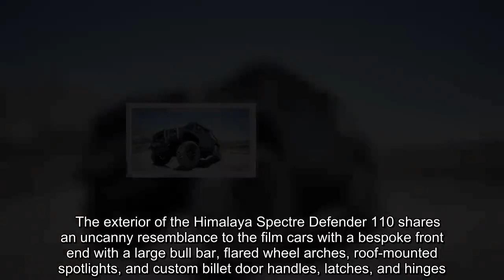✅ Himalaya Spectre Is A $250k Defender Inspired By 007's Latest Film | Carscoops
✍   Aftermarket specialist Himalaya has just introduced its new limited-edition Land Rover Defender inspired by the ones used in James Bond film Spectre.    Himalaya starts work on its Defender by sourcing a frame from the UK and proceeds to reinforce and galvanize it to fend off corrosion. The vehicle’s standard 182 HP, 3.9-liter V8 is then replaced with an LS3 GM unit with 525 HP, but a Cummins 2.8-liter turbo diesel and an LS3 with a Whipple supercharger are also available.    The ‘standard’ LS3 is mated to a six-speed automatic transmission with all-wheel drive and modified hubs, gearings, chromoly axleshafts and a trussed rear housing. In addition, the tuned Defender benefits from a four-inch lift kit, Fox Racing remote-reservoir shocks, and custom long-travel control arms with articulating ends. Brakes are sourced from Wilwood, the steering box comes from the Jeep Wrangler JK and huge, 37-inch tires have also been fitted.    The exterior of the Himalaya Spectre Defender 110 shares  ...